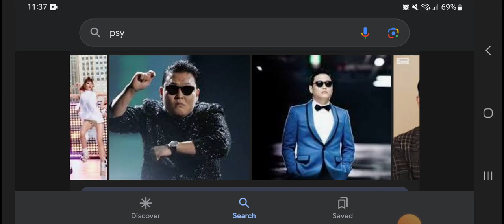Happy 46th Birthday Psy